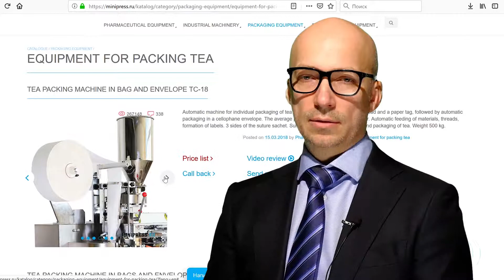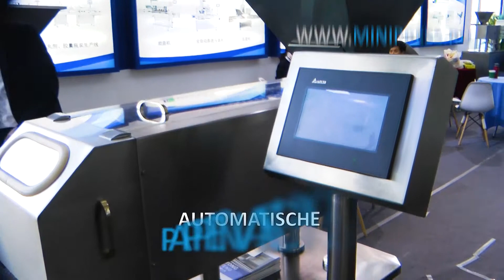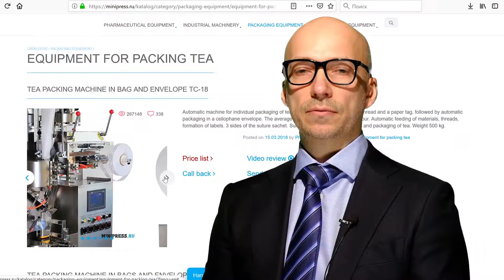Ausrüstung zum Befüllen von Dosen mit Hartgelatinekapseln mit Pulver Minipress.ru/katalog/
Ausrüstung zum Befüllen von Dosen mit Hartgelatinekapseln mit Pulver Minipress.ru/katalog/.  Pharmazeutische Ausrüstung. Spezialisten für pharmazeutische Geräte und Technologien zur Herstellung von Arzneimitteln. Seit mehr als 17 Jahren unterstützen wir unsere Kunden bei der Auswahl, Lieferung und Anpassung verschiedener pharmazeutischer Geräte! Suchen Sie einen zuverlässigen Ausrüster? Wir bieten Ihnen den besten Service rund um die Uhr. Das beste Team von Fachleuten in der Pharmaindustrie wurde zusammengestellt und stabile Beziehungen zu den besten Herstellern hergestellt. Wir verkaufen nicht nur, sondern produzieren auch viele Ausrüstungsmodelle.

Lieferung von pharmazeutischen Geräten nach Russland
Russland Moskau
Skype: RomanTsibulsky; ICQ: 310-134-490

GROSSER KATALOG DER PHARMAZEUTISCHEN AUSRÜSTUNG
Ständig aktualisierter Katalog verschiedener pharmazeutischer Geräte mit Fotos, Beschreibungen, Videos und Preisen.
Sie kommunizieren von der ersten Konsultation an bis zum Erhalt der Ausrüstung mit einem Spezialisten über alle Fragen.
SPEZIALISTEN UND TECHNOLOGIEN
Wir haben umfangreiche Verbindungen im pharmazeutischen Umfeld, wir werden jeden Spezialisten finden, wir werden bei der Entwicklung von Ausrüstung und Technologie helfen.
DISKUSSION IHRER PRODUKTIDEEN
Wir helfen Ihnen bei der Bewertung Ihrer Ideen. Umfangreiche Erfahrung in der Organisation verschiedener Branchen und in der Produktion. Wertvolle Ratschläge.

PHARMAZEUTISCHE AUSRÜSTUNG
Wir haben es uns zur Aufgabe gemacht, unseren Kunden bei der Auswahl der richtigen pharmazeutischen Geräte zu helfen. Die langjährige Erfahrung in solchen Aktivitäten zeigt, dass vielen Kunden vor allem das Verständnis für den technologischen Prozess fehlt. Der Kauf der Ausrüstung sollte der letzte Punkt sein, nachdem das Problem ausführlich besprochen, der Hersteller der Ausrüstung konsultiert, die Rohstoffe und Materialien an die Fabrik geschickt und die Tests bei der Arbeit durchgeführt wurden.

Mischen von Pulvern, Granulieren, Pressen, Bestäuben, Beschichten mit Schalen, Verpacken, Verpacken, Zählen, Aufbringen von Logos

Verpacken von Pulvern und Ölen, Entstauben, Zählen und Verpacken, Verpacken, Bedrucken von Logos.

Verpackung in Plastik- und Glasflaschen, Blister, Folie, laminiertem Papier, Glasampullen, Beuteln, Streifen, Röhrchen, Röhrchen, Konturzellen.

Labor-, Analyse-, Vorbereitungs-, Einzelmaschinen und schlüsselfertige Anlagen.

AKTIVITÄTEN
Unser Unternehmen ist in vielen Bereichen des Pharmageschäfts tätig! für verschiedene Spezialisierungen zu besuchen.

FLASCHE UND SIEGELNDE AMPULE
FLIEßEN VON FLÜSSIGKEITEN IN FLASCHEN
ETIKETTIERMASCHINEN
MISCHER UND PULVERMISCHER
TABLETTENPRESSE
Blistermaschinen
Laboranalysatoren
SPLITTER
GRANULATOR-PULVER
ZÄHLER VON TABLETTEN UND KAPSELN
KAPSELFÜLLMASCHINEN
PULVER PULVER
TUBON-FÜLLMASCHINEN
PAPPMASCHINEN
TEE PACKERS
VERPACKUNGSTABLETTEN IN STREIFEN
DATER UND NUMERATOREN
Vakuumförderer
ZIEHEN VON KESSELN
Mühlen und Zerkleinerer
MASCHINEN ZUR HERSTELLUNG VON KESSELN
STAUBTABLETTEN UND KAPSELN
VIBRATIONSSITES